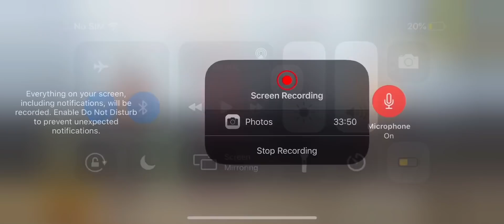GODLIKE SNIPING IN A TOURNAMENT!!!